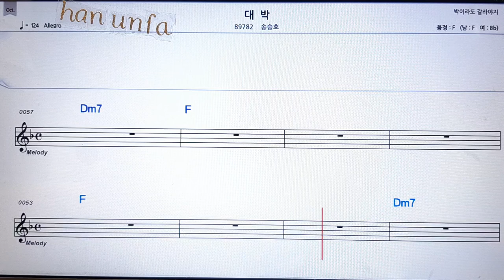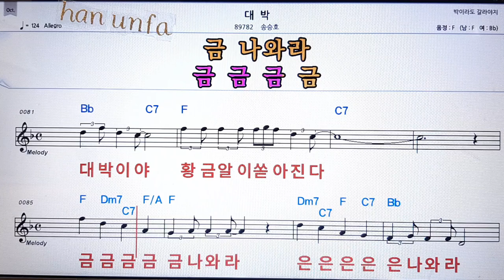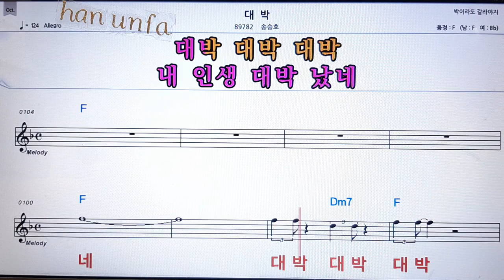대박//송승호💋노래방 반주*기타 코드 악보*가라오케💖Karaoke*Sheet Music*Chord*MR